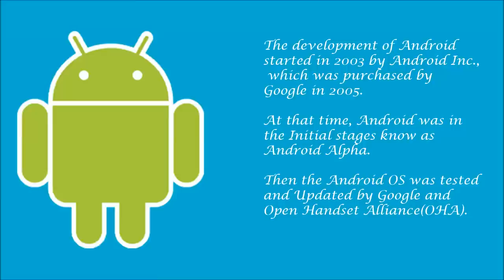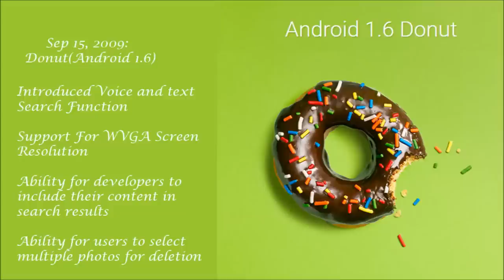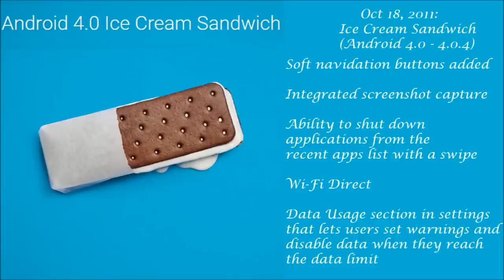Brief History of Android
A Brief History of Android